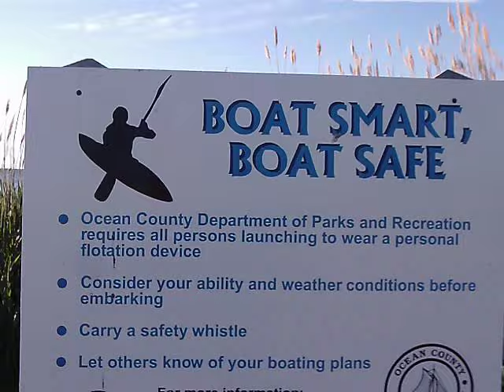May 23 Berkeley Island Park 22